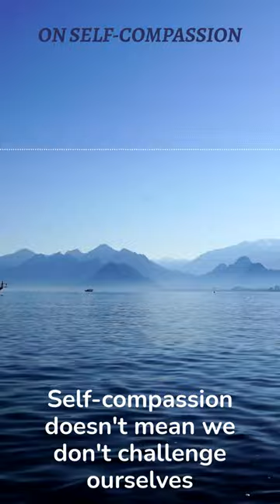"On Self-Compassion" - Fr. Joshua Makoul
About HEALING WORK:

The healing journey can be disorienting and mystifying. Where do we begin? How do we know which way to go? Like a trusted map, Healing Work orients readers within the practical strategies and insights they need to navigate healing’s ebbs and flows, successes and set-backs, with wisdom and confidence. It recognizes that deep emotional pain can defy easy answers, even those offered by a well-intentioned Orthodox Christian perspective. From identifying the roles and life projections that hold us back, to creating a life narrative and insight to move us forward, Healing Work is about finding freedom from distressing life experiences so that we can more fully attain the freedom we are granted in Christ. Not only is true and total healing possible (even when we have been stuck for years or decades), it can be learned and attained. No matter how deep our wounds may be, we can choose to acquire the skills of healing so that we can finally let go of the pain and fear that hold us captive.

About the Author: Fr. Joshua Makoul is the author of Healing Your Wounded Soul (Ancient Faith Publishing, 2020) and has served as the dean of St. George Cathedral in Pittsburgh since 2012. He worked in the counseling field for sixteen years, received two years of training in family therapy at the Philadelphia Child Guidance Center, and completed a one-year certificate course in cognitive behavior therapy at the Philadelphia College of Osteopathic Medicine. He also maintains an Ancient Faith blog, A Healing Driven Life, and his Ancient Faith podcast is called Healing the Unresolved: Putting the Past in the Past.

Fr. Joshua received his master’s degree in counseling psychology from Chestnut Hill College in Philadelphia and his MDiv from Holy Cross Seminary in Boston. He is licensed in the state of Pennsylvania for counseling.